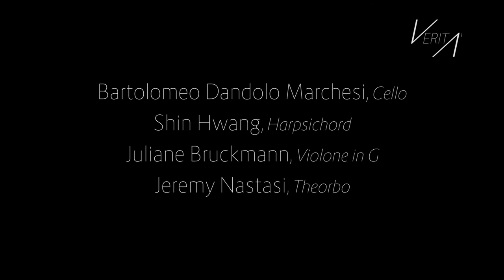VERITÀ - A.Caldara - Cello Sonata no. 16 in G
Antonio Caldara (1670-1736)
Cello Sonata no. 16 in Sol maggiore
Adagio - Allegro - Largo - Allegro

Cello: Bartolomeo Dandolo Marchesi
Violone in G: Juliane Bruckmann
Theorbo: Jeremy Nastasi
Hapsichord: Shin Hwang